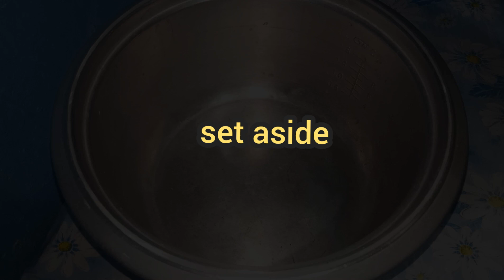Maja Blanca / Creamy & Cheezy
Hello po Im Ate Nene Please support nyo po sana aq

Maja Blanca
Ingredients
3 cups coconut milk
2 cups water
2 1/2 cups cornstarch
1 can evaporated milk big
1 can condensed milk big
1 can cream style corn
1/2 cup sugar